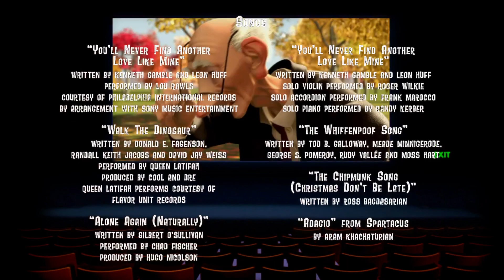28 de enero de 2022